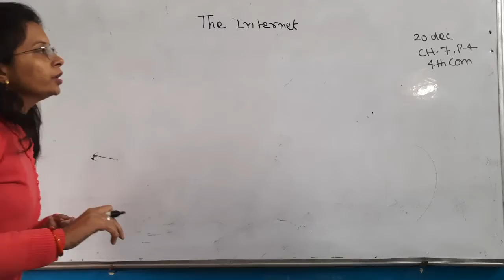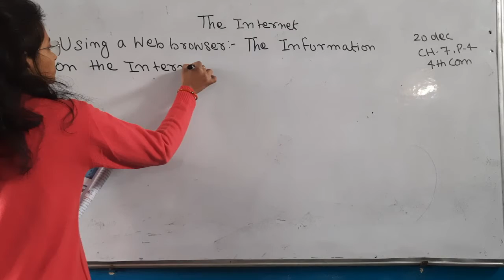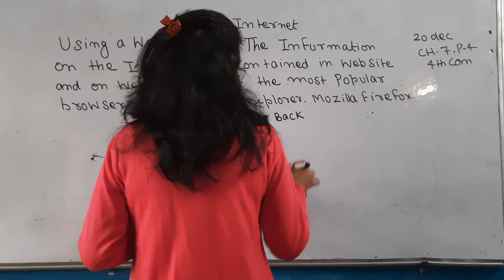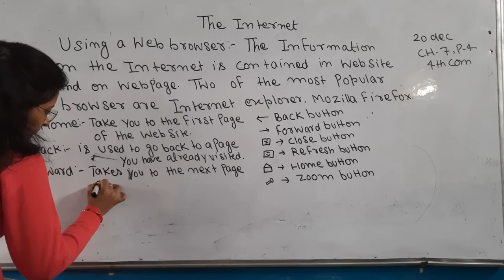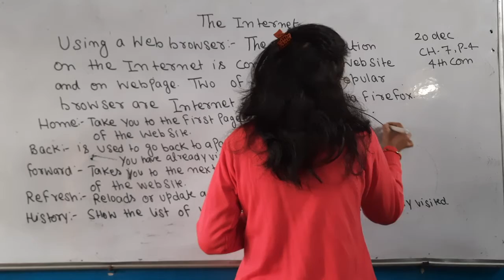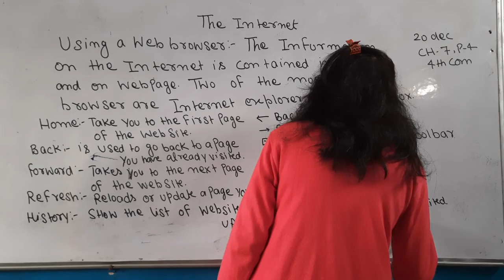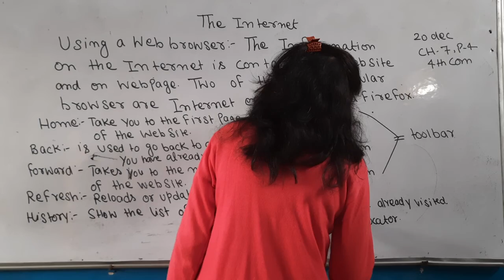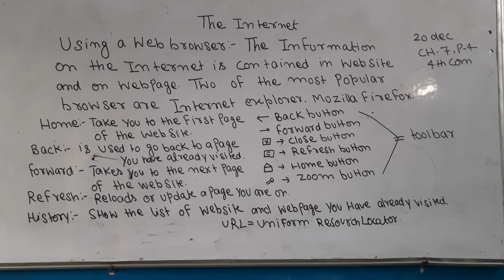4TH COMPUTER CH 7 THEINTERNET P 4